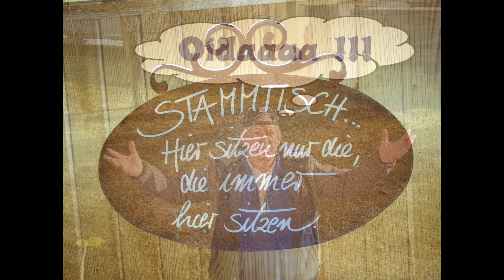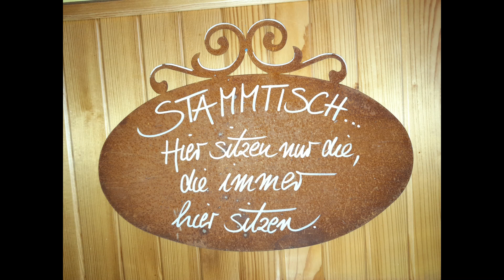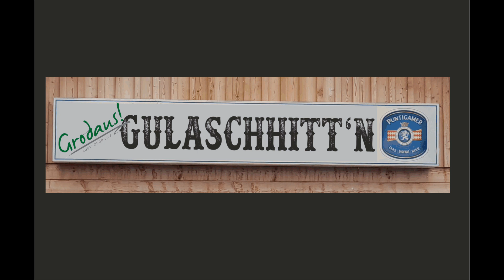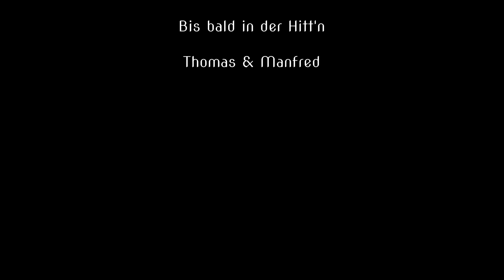Auf a Gulasch und a Bier - Corona 2021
Wir schreiben das Jahr 2021. Nach harten Zeiten der Corona - Gefangenschaft bereitet sich "Grodaus" musikalisch auf die Wiedereröffnung unserer Gastronomie nach dem Lockdown vor.